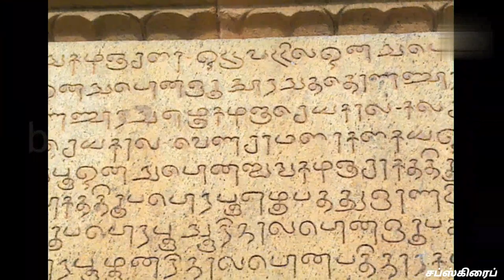எதிரிகளை மிரளவைத்த ராஜேந்திர சோழனின் ஒட்ட தேச போர் எப்படி இருந்தது தெரியுமா? | Rajendra chola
Rajendra chola
ராஜேந்திர சோழன்
ராஜேந்திர சோழன்